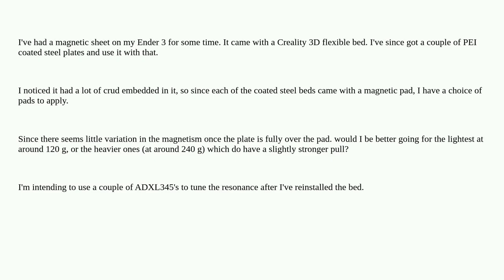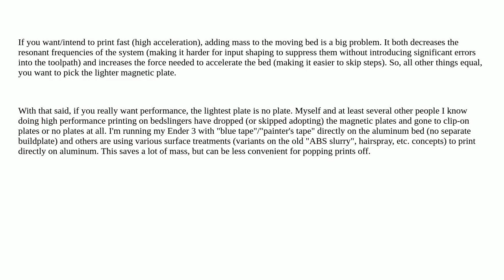3dprinting: Is a lighter magnetic pad better?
Is a lighter magnetic pad better?

A special thanks goes out to the community

  creality-ender-3 bed build-surface